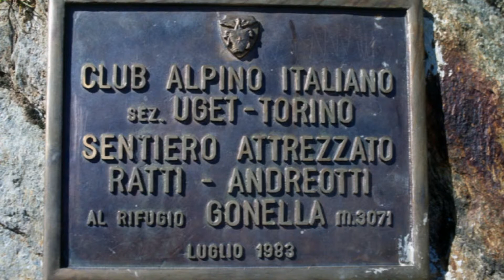Salita al Monte Bianco Anno_1987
Queste foto del video sono state scannerizzate dalle diapositive originali di Giorgio Lorenzon del 1987...in HD 1080p